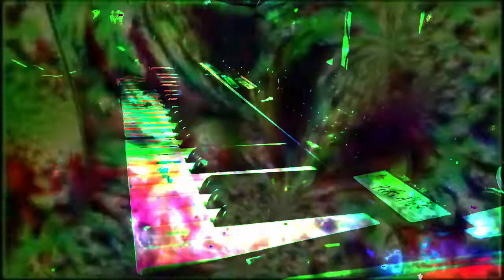Forms of sound made real from beyond all voids of nothingness - Structure without structure manifest